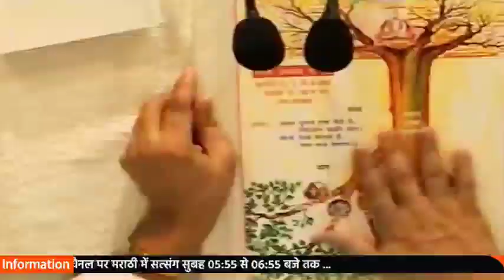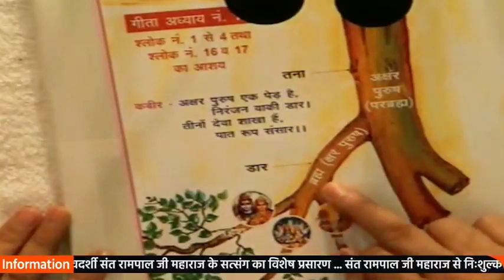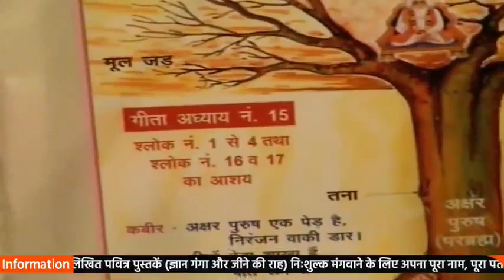ब्रह्म, परब्रह्म, पारब्रह्म एक ही है या अलग अलग ?ईश ,ईश्वर,परमेश्वर एक ही है या अलग अलग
परमात्मा एक है या अनेक
ईश्वर कहाँ है ईश्वर है या नही
वेदों के अनुसार कौन है ईश्वर परमेश्वर God allah
ईश्वर के नाम गीता जी के अनुसारर ईश्वर की परिभासा
brahm in vedas
parabrahm means